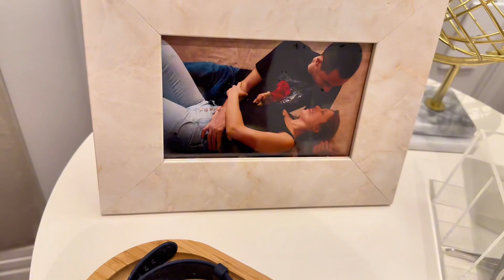TOUR PELO NOSSO QUARTO - MUITAS DICAS INCRÍVEIS!!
Oie vizinhos e aí gostaram do tour pelo nosso quarto? Criamos uma decoração simples mas com muito significado.

A arara de roupas de bambu eu comprei na Leroy Merlin Santos na loja física e eu adoro demais. Na minha opinião é muito linda e funcional.

Inclusive teremos vídeos de viagens agora no final do ano e muita dica boa!!

Entre nos meus grupos de promoções diariamente mandamos ofertas, promoções e cupons descontos em primeira mão para você economizar muito!!

Tapete de couro está esgotado

Organizador de bambu que eu coloco xuxinhas de cabelos

Espero que vocês tenham gostado do vídeo tour pelo nosso quarto!!